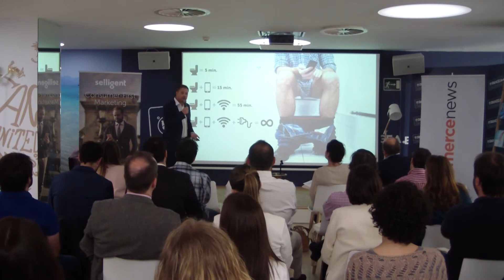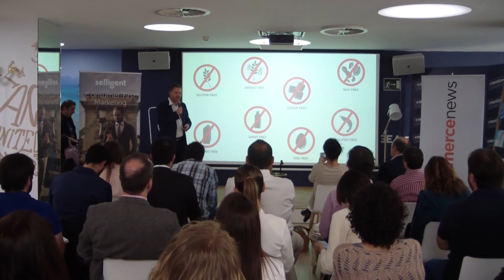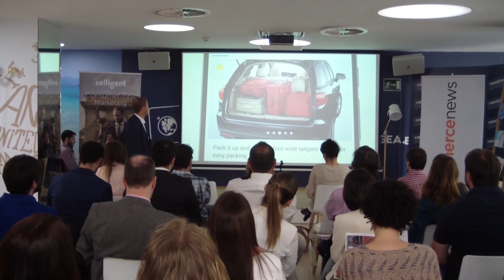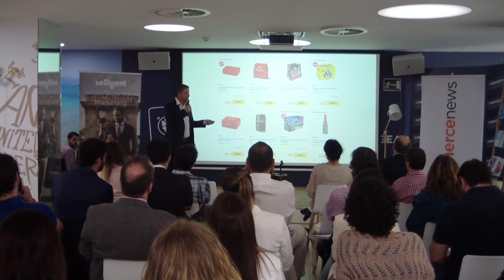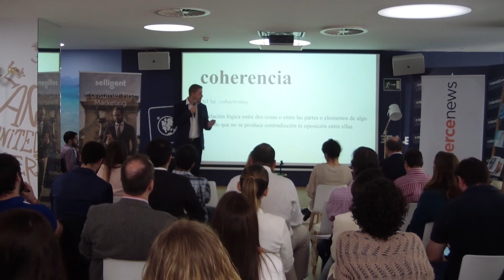Ecommbrunch: Tendencias del sector alimentación y cómo hacer frente al nuevo consumidor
El actual consumidor ha cambiado sus hábitos más básicos por el entorno digital. Tiene al Smartphone como su dispositivo estrella, es más exigente que nunca y muy difícil de fidelizar, donde en el caso del cliente español, no le importaría que desapareciera el 91% de las marcas el día de mañana.